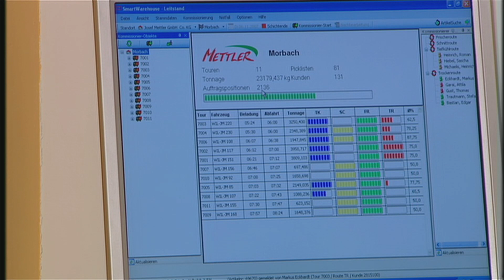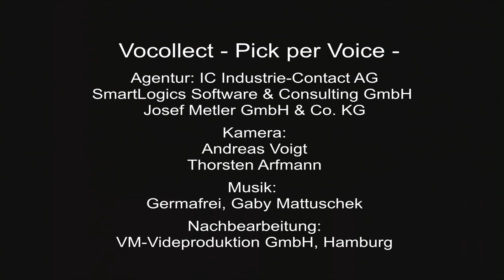Vocollect Voice, Pick by Voice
Waren Kommissionierung über Sprachsteuerung. Ein absolut überzeugendes Beispiel für ein gelungenes, integriertes System zur Kommissionierung im Lager. Die Firmen Vocollect, SmartLogistics Software & Consulting und  METTLER stellen das Sytsem hier vor. Eine Produktion der VM-Videoproduktion GmbH.